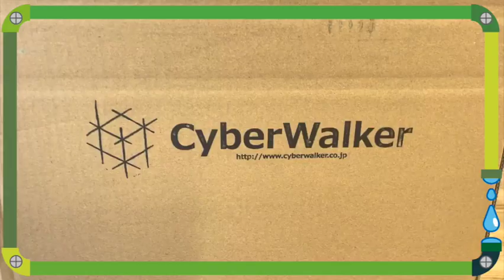【開封動画】HMD届く！！| VR | リフォーム | ショールーム |Oculus Quest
こんにちは！みずイロです！
今日は、会社にHMDが届きました〜！
何に使うかというと、Vtuberになるためです！というのは嘘で、
リフォームの際の疑似ショールームを事務所で体験してもらうためです！

みなさんサービスが始まったら体験しに来てくださいね〜！！

Oculus Quest